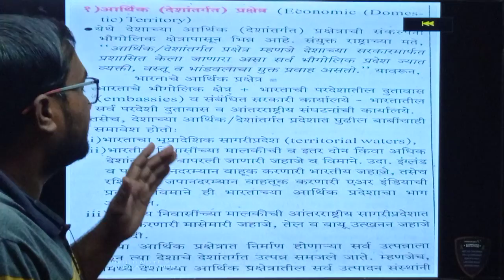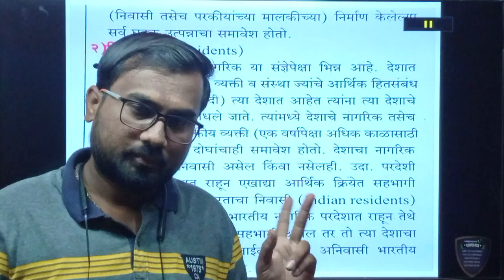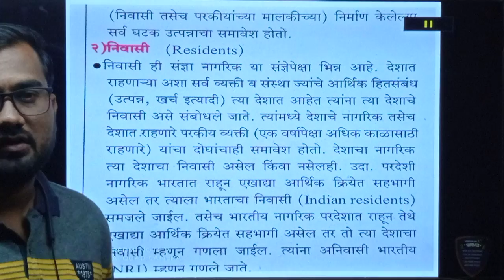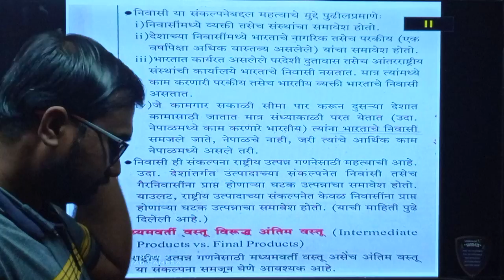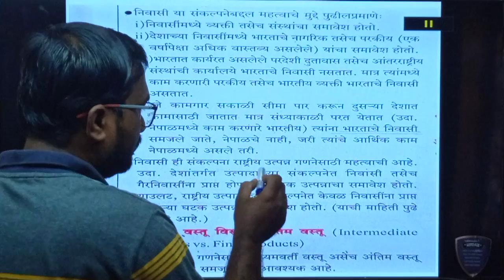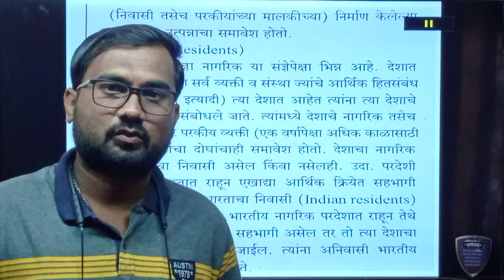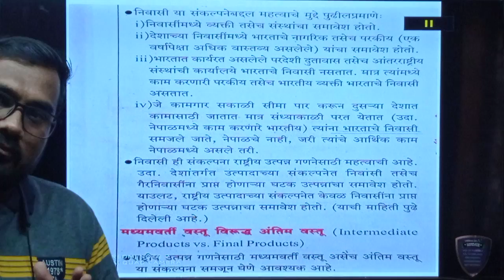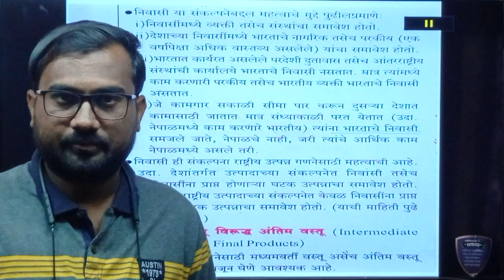भारतीय अर्थव्यवस्था Lecture -7,Indian economy ,mpsc,UPSC,Educator media by shailesh jadhav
Maharashtra police bharti
Talati
Current affairs
Talati bharti
पोलीस भरती
 बँकिंग भरती
स्टाफ सिलेक्शन
Indian army
Indian Navy
Indian air force

police bharti document 2020
Indian Navy 2020
Mega bharti , educator media
Question papers
Sarkari noukri
Zp bharti in marathi#educator_media
Vanrakshak bharti
Mpsc gk
Upsc gk mpsc profile कसा बदल करावा
mpsc profile कशी update करावी
how to change mpsc profile password
how to deactivate mpsc profile
how to change mpsc profile
how to update mpsc profile
hot to crack mpsc exam in first attempt
how to change mpsc profile image and signature
how to resize mpsc image and sign
mpsc image size
mpsc exam syllabus
how to clear mpsc exam
how to change mobile number on mpsc profile
how to change address on mpsc website
mpsc profile creation
how to mpsc application form
Megabharti questionsmpsc profile कसा बदल करावा
mpsc image size
mpsc exam syllabus
mpsc profile creation
Mpsc current affairs अर्थव्यवस्था Lecture- 6,राष्ट्रीय उत्पन्नाचे मोजमाप, indian economy ,रंजन कोळंबे पुस्तक ,भारतीय अर्थशास्त्र, indian economics Lecture ,study point eduction by shailesh jadhav, भारतीय अर्थव्यवस्था by shailesh jadhav, indian economy mpsc,UPSC,all competitive exam,combine,group -B,C,D